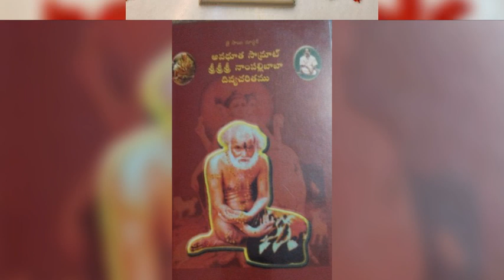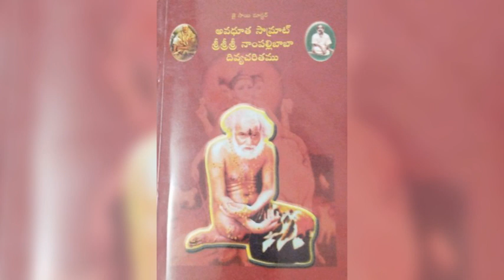శ్రీ నాంపల్లి బాబా జీవిత చరిత్ర అధ్యాయము 12